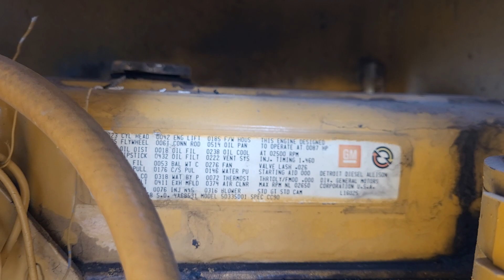ZANJADORA DE DISCO VERMEER CC90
No. Folio: 17456
Marca: VERMEER
Modelo: CC90
Año: 1987
No. Serie: 1VRF122N0H1000162
CON MOTOR DETROIT DIESEL DE 3 CILINDROS 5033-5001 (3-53) DE 90 HP, MARCA EN HORAS 692, DOSTANQUES DE 55 GALONES, TANQUE ADICIONAL DE 100 GALONES, PROFUNDIDAD DE ZANJA DE 32 PULGADAS, ANCHO DE ZANJA DE 3 PULGADAS, NEUMATICOS 12-16.5, PESO 19,180 LBS